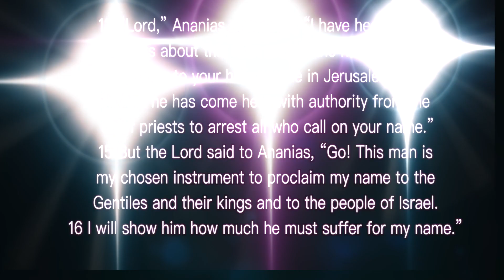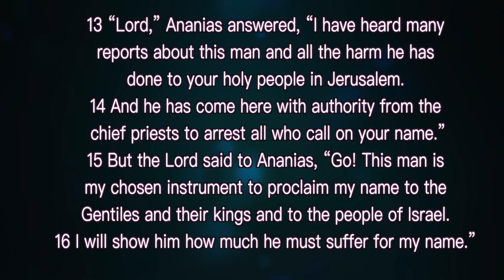Sunday 02 May Rev Adv SPH Nyambi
Please join Rev. Adv. SPH Nyambi as he shares the word of God this Sunday the 02nf of May 2021, and be blessed.